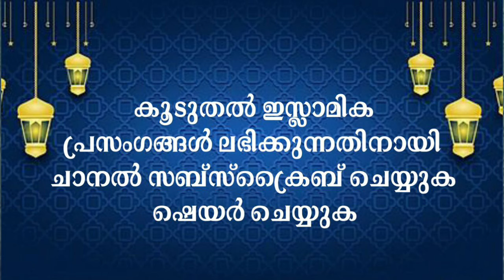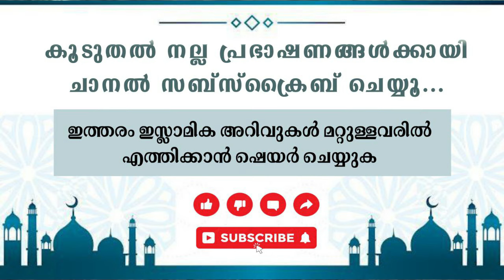ഉപ്പയെ സ്നേഹിക്കുന്നവർ ഇത് കാണാതെ പോകില്ല | Sirajudheen qasimi